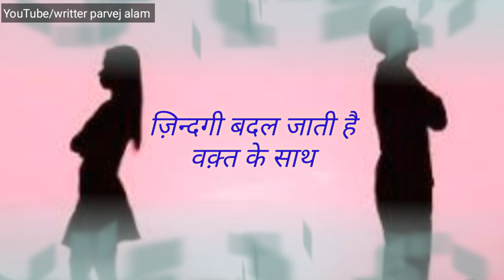दोस्तों के लिए हिन्दी शायरी dost badal jate hai waqt ke sath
Hindi shayri dosti shayri

Original voice hindi shayri

Voice by :-️parvej alam

आप सब हमारे चायनल से देख और सुन सकते है :-Hindi love shayri, bhojpuri love shayri, bhojpuri whatsapp status, Hindi status, dosti shayri, breakup shayri, sad shayri,